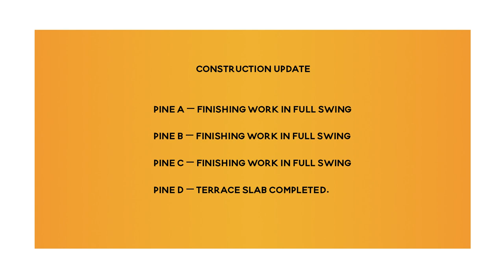Dosti Pine | Oak | Cedar - Dosti West County, Balkum, Thane W | Construction Update on March, 2023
Dosti Pine, Dosti Oak, Dosti Cedar - Dosti West County, Balkum, Thane (W), Construction Update as on March, 2023